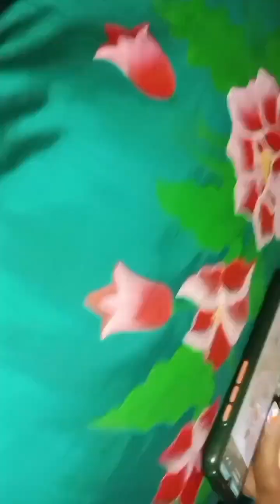tutorialrosepainting suit painting flowers designpainting flowerart drawing